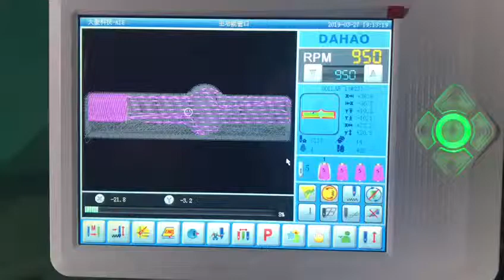SuperRay high speed flat with sequins embroidery machine high speed new model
Made in China SHEENY STAR group ,